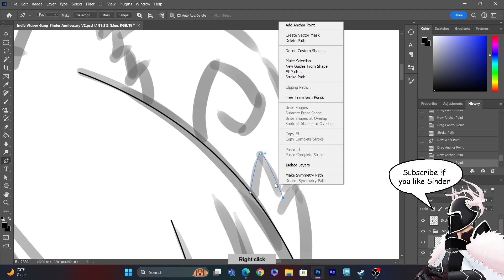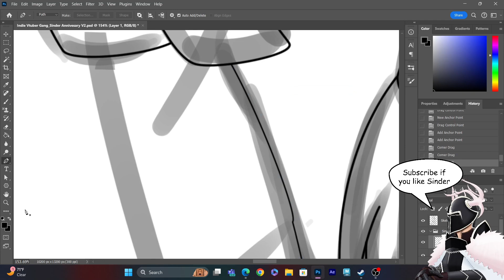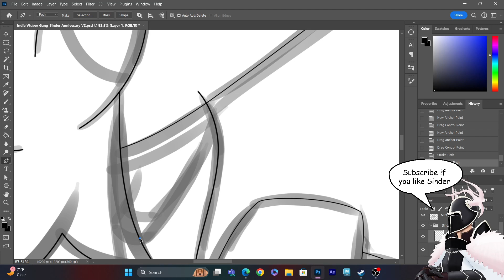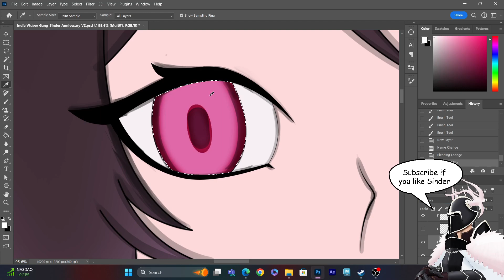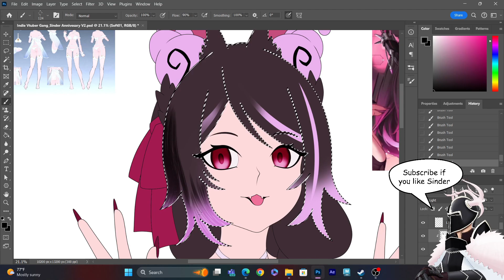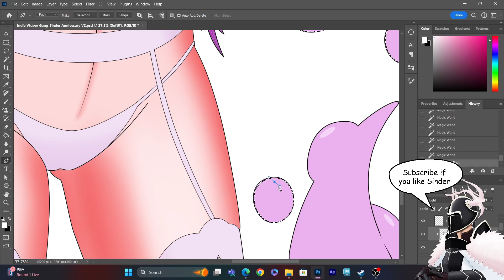Sinder gets Baobly